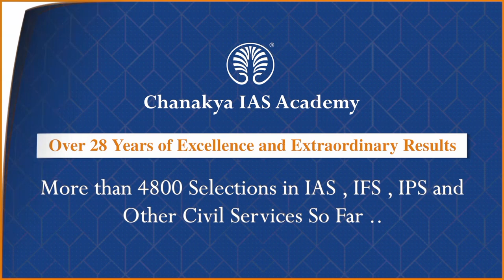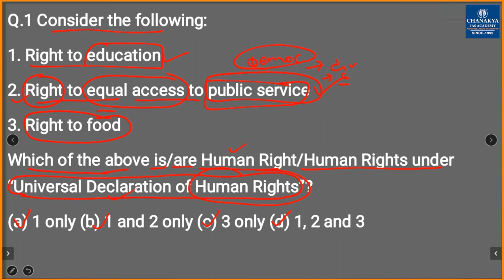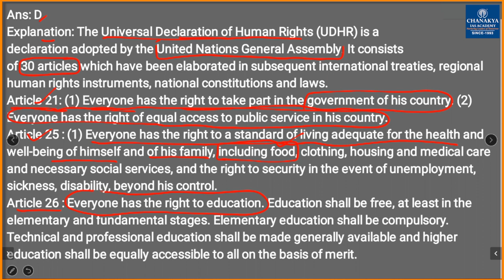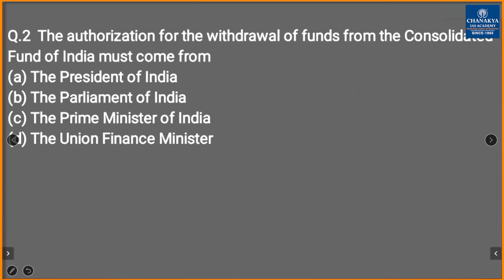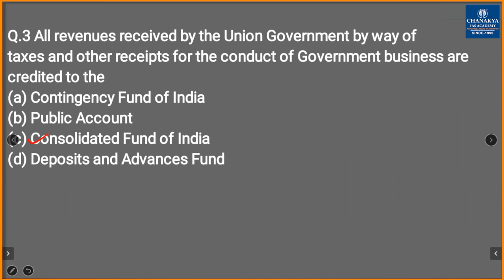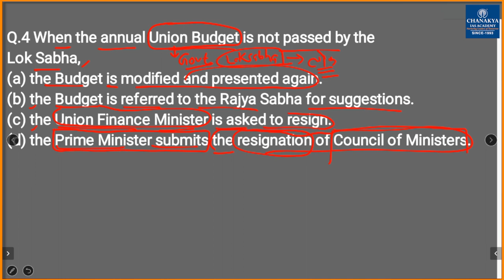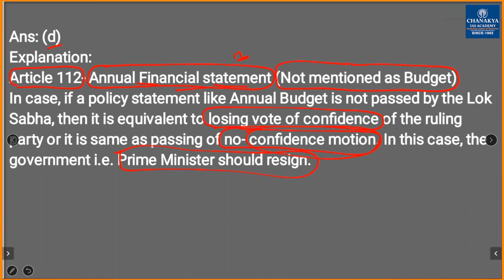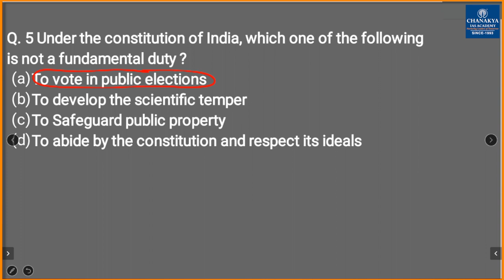Revision Through MCQs: Polity MCQs l Chanakya IAS Academy | UPSC l IAS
Today's Topic
| Revision Through Polity MCQs |